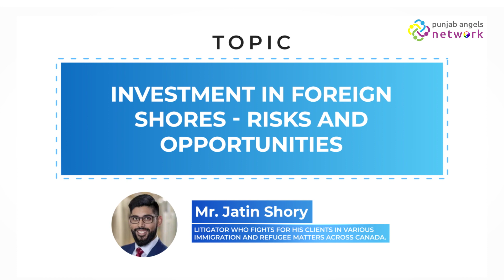Investment in Foreign Shores: Risks and Opportunities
Jatin Shory, an accomplished Canadian Immigration lawyer talks about the opportunities and risks involved in investment in foreign countries at the Startup Investment Summit, JW Marriott, Chandigarh on 15th April 2022.